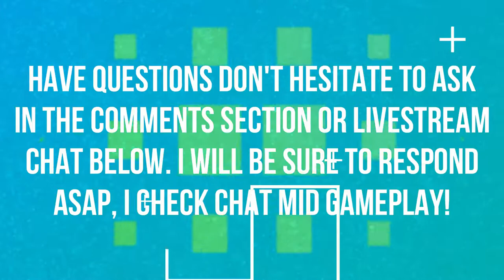ULDIR HEROIC | BATTLE FOR AZEROTH | VECTIS | WORLD OF WARCRAFT BATTLE FOR AZEROTH 🎮🎮🎮